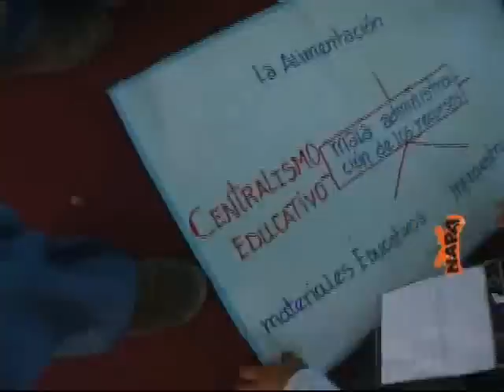Susana Villaran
Representantes de una organización de niños y adolescentes acompañaron a Susana Villarán, candidata a la alcaldía de Lima y miembro del Comite de las Naciones Unidas por los Derechos de los Niños, a recorrer la capital para hablar de sus principales problemas y a dar soluciones que involucren a los no adultos limeños.